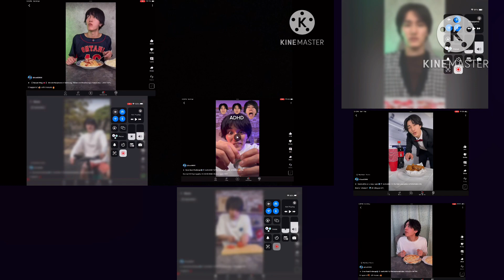Up to faster 9 parison to issei